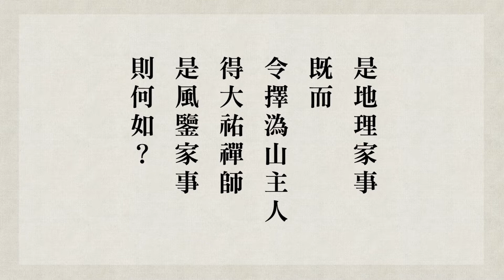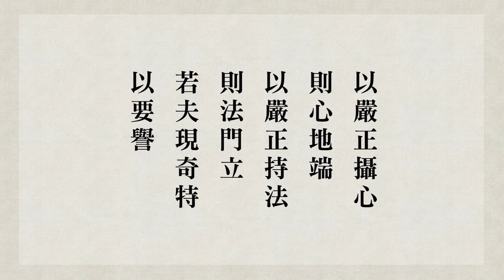跟悟道法師學習佛法 【僧務雜術】－緇門崇行錄淺述 第39集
► 內容綱要
00:00佛教出家人應該做的事是那些?
07:17百丈禪師、司馬頭陀這兩個人是何等人物？
15:11僧團就是要修六和敬，為什麼修六和敬才是叫做僧呢?